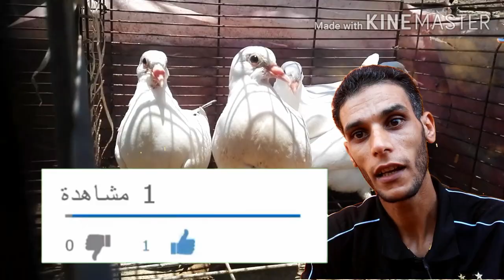مسابقة رقم واحد جوزين للاحم فرنسى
هتسيب  اسم حضرتك والعنوان. ورقم التلفون.